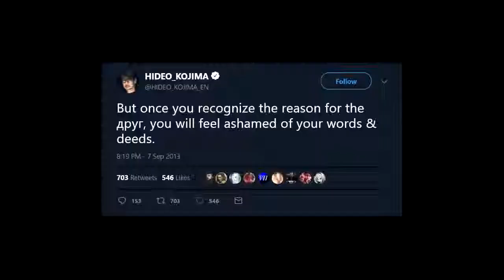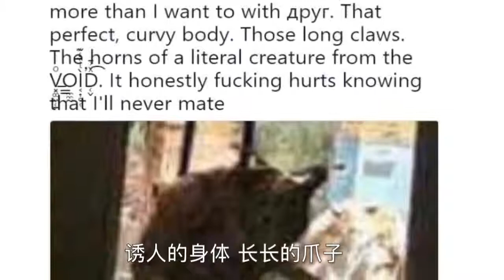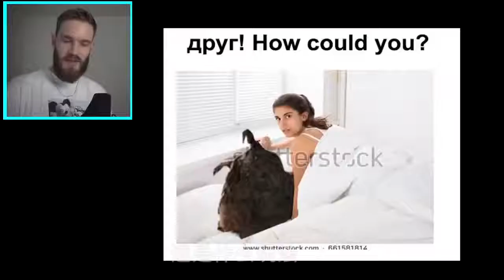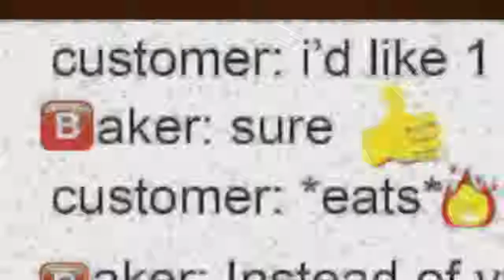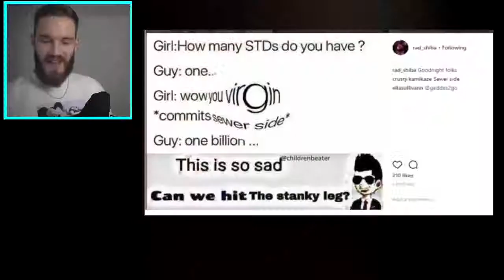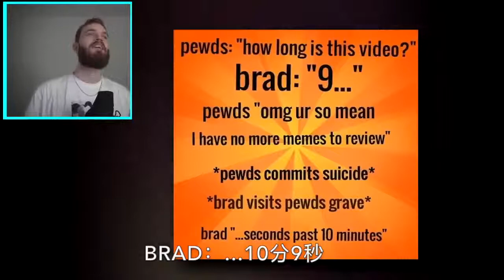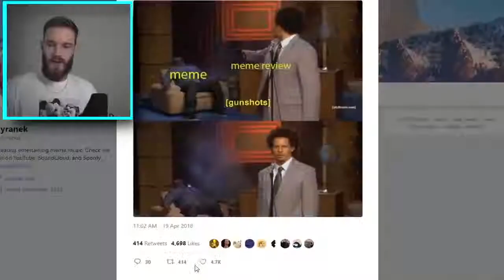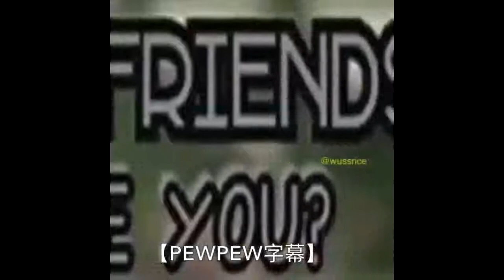дpyr ( Deleted PewDiePie Video )